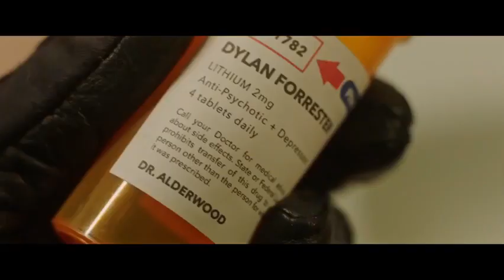Опасный — Русский трейлер 2021 1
Дата выхода в мире – 5 ноября 2021

О фильме: Главный герой - в прошлом отъявленный социопат, отправляется на отдаленный остров, чтобы выяснить тайну гибели своего брата. Но на острове его ждет то, к чему он совсем не был готов.

Оригинальное название: Dangerous
Страна: США
Режиссер: Дэвид Хэкл
Жанр: боевик, триллер

В ролях: Скотт Иствуд, Кевин Дюран, Фамке Янссен, Мэл Гибсон, Брок Морган, Райан Роббинс, Чад Рук, Джейс Баррейро, Тайриз Гибсон